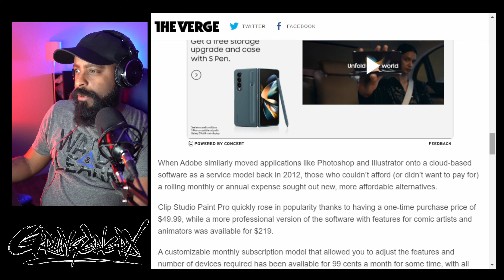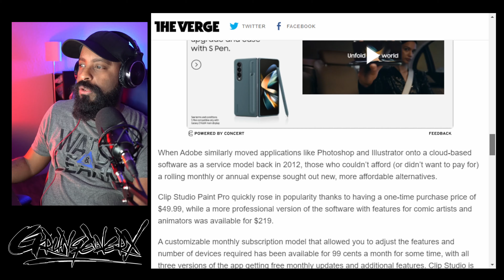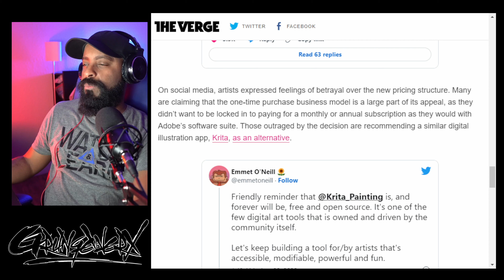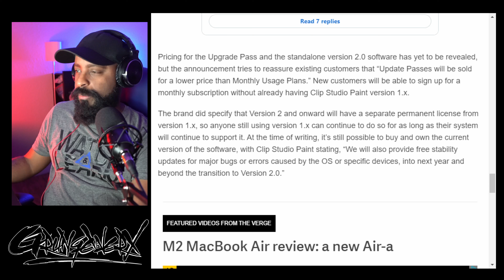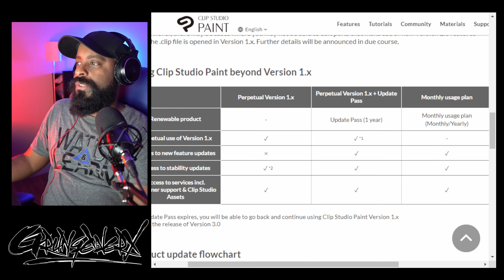CLIP Studio USER BACKLASH! CELSYS FORCING SUBSCRIPTIONS for EVERYONE in 2023!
One of CLIP Studio Paints major selling features that set it apart from competing software programs such as Adobe Photoshop was its option to purchase a PERPETUAL LICENSE, offering free LIFETIME UPGRADES to the program.

However, now CELSYS has decided to do redact that promise, forcing existing users with a perpetual license to PAY for new versions of the software starting in 2023.

This recent change has everyone in an uproar, and many people feeling BETRAYED.

LET'S TALK ABOUT THIS!